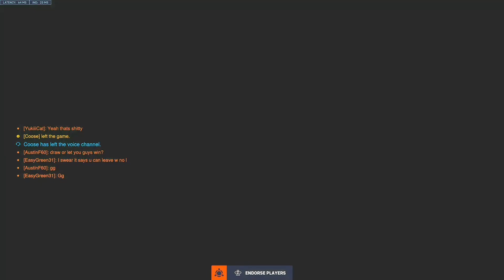OW2 Season 9 All Placement Games